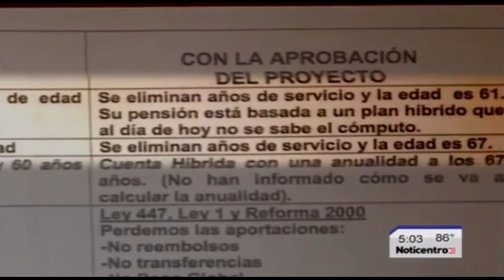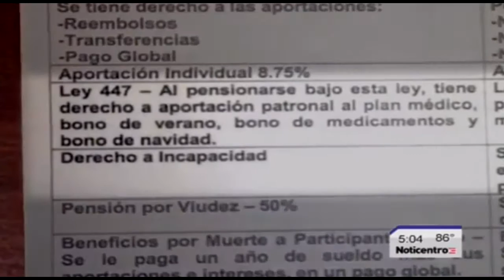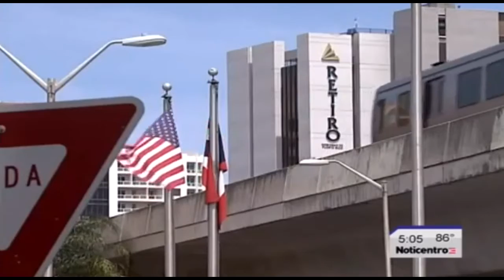La Verdad sobre cambios en el Sistema de Retiro bajo AGP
Visita Esta es la verdad que Alejandro García Padilla y PPD no quieren que tu sepas, sobre el Asalto en el Sistema de Retiro de los pensionados y empleados públicos, sobre la nueva ley criminal el 888 del gobierno de Puerto Rico. ► PUBLICADO POR